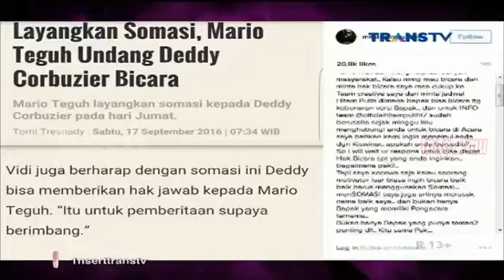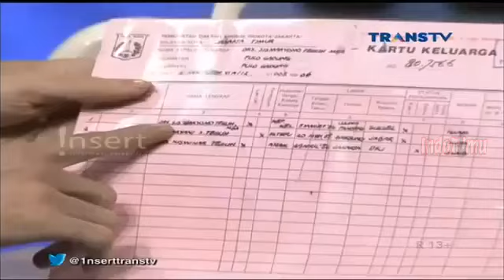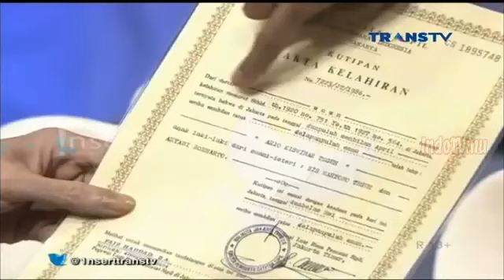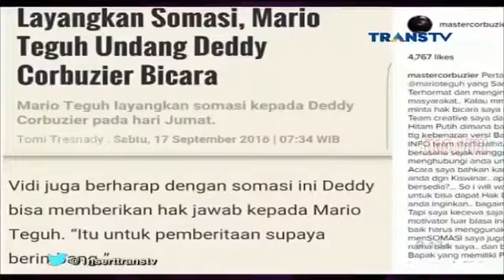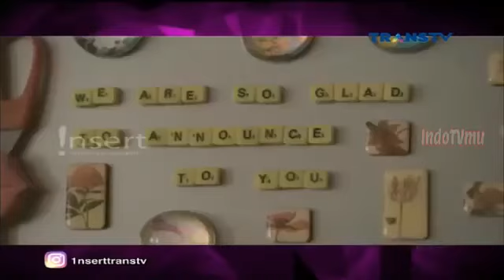Heboh!!Deddy Corbuzier TANTANG Mario Teguh TEST DNA